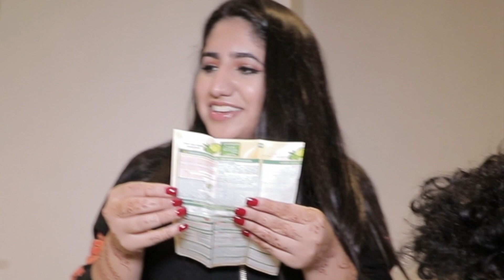صبغت شعر دايلر مرتين ! وأحترق شعره !! أعترف بحبه بالفيديو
شكرا للمشاهدة لا تنسوا تشتركوا بالقناة و زر التنبيهات ( 🔔 ) لتشوفوا الفيديوات القادمة
💗سناب شات: noorstars21
 صندوق بريد القناة لتبعتولي اي شي بدكن اياه هو :
GARDEN CITY
MI, 48136

~ مين أنا !!